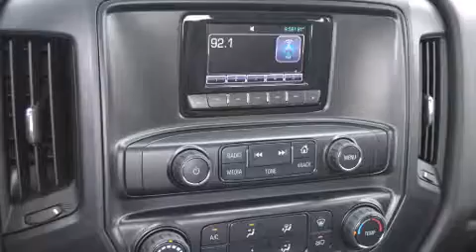2015 Chevrolet Silverado 2500HD Dallas TX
We've been honored to serve the Decatur TX area , we promise that your experience at our dealership will exceed your expectations ! Year : 2015 Make : Chevrolet Model : Silverado 2500HD Engine : 6.0L 8 Cyl. Sequential Fuel Injection Trans . : Automatic Exterior : Silver Ice Metallic Miles : 36 James Wood Motors US Hwy 287 South Decatur , TX 76234 Welcome to James Wood - your source for quality new and used cars from Buick , Cadillac , Chevrolet , GMC , Hyundai , and Pontiac . With two north Texas locations to serve you - Decatur and Denton - our new new used car sales force is ready to assist with your next new or used car purchase . We have a large inventory of new and used cars ready for delivery today . Proudly serving the Dallas and Fort Worth Metroplex ! The James Wood Auto Group's business philosophy is to provide our customers with quality Chevrolet , Pontiac , Hyundai , Buick , GMC , and Cadillac cars , trucks and SUVs , but also provide great value and service . We are celebrating 30 years in the automotive business in the Dallas - Ft . Worth , Texas area , and it is our policy to treat every visitor that enters our Chevy , Pontiac , Buick , GMC , Hyundai , and Cadillac dealership doors as an honored guest without exception . The bottom line is we work hard every day to provide a friendly and professional sales experience for the car or truck buyer , quotes Mr . Wood . Every customer deserves that and we guarantee that you’ll find it at the James Wood dealerships . 2015 Chevrolet Silverado 2500HD Decatur TX